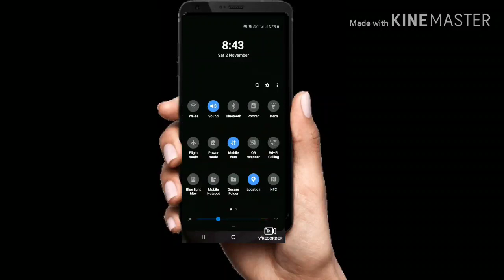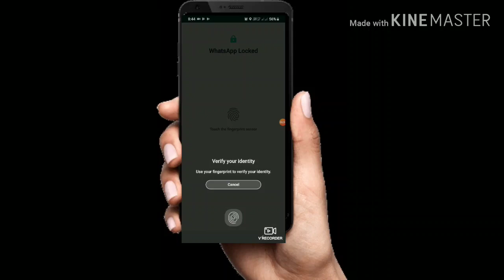உங்க வாட்சப் யாரும் பார்காமல் இருக்க சூப்பரான ஐடியா/how to use WhatsApp Finger print